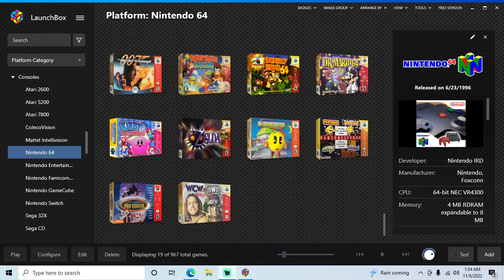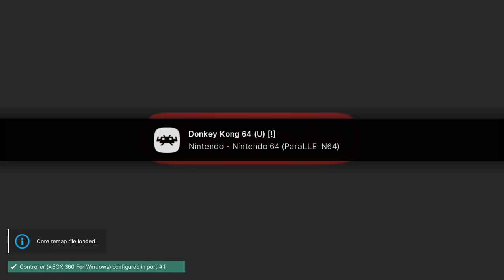Donkey Kong 64 - N64 playthrough part 1 (recorded 2022-11-06)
During this part I started a new file and played until I had 11 gold bananas, saving before entering Angry Aztec.